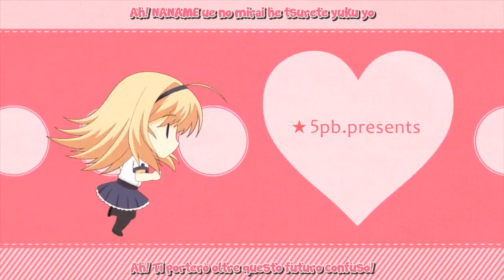Chaos;Head Love Chu☆Chu! - Opening - Gokujou HEAVEN (Short Ver.) [Sub ITA]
☆ CREDITS

☆ Visual Novel Title: Chaos;Head Love Chu☆Chu!, カオスヘッド らぶ Chu☆Chu!
☆ Publisher, Developer: MAGES.

☆ Song Title: Gokujou HEAVEN
☆ Artist: NAO

☆ Italian Translation: KnightHart
☆ Checking: Bahamut
☆ Suggestions: KnightHart
☆ Subtitles Effects: Bahamut

All music and contents belongs to the original creators.
☆ SEGUI OTSG

☆ SOSTIENI DYNIT ACQUISTANDO MATERIALE ORIGINALE